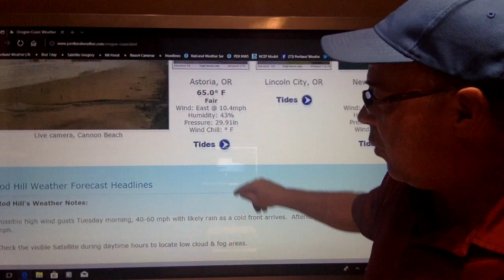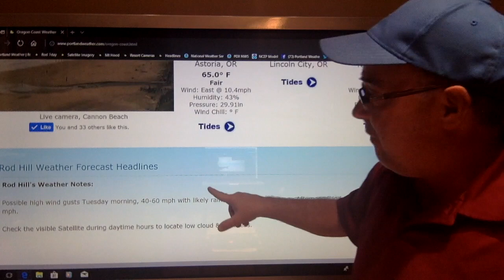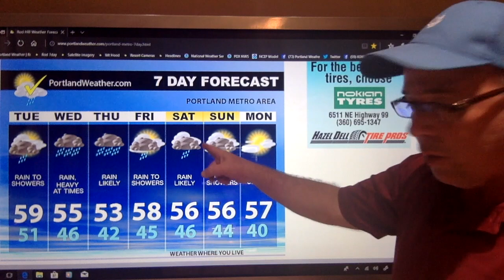Monday 6:30pm Portland Weather Rod Hill